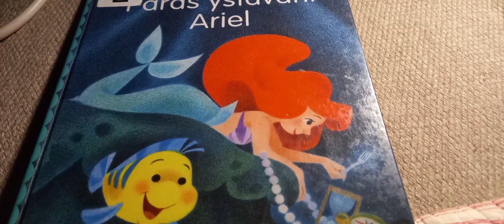Paras ystäväni Ariel